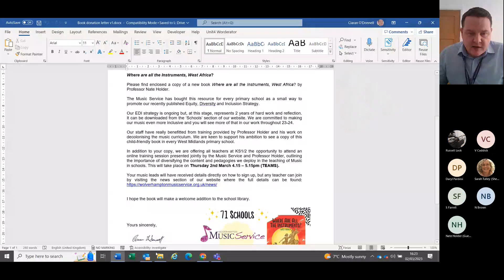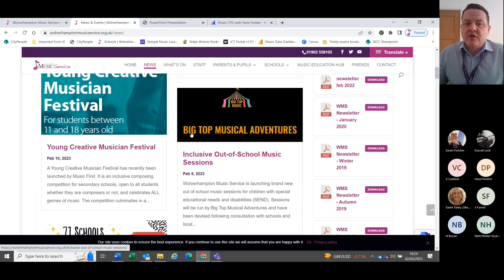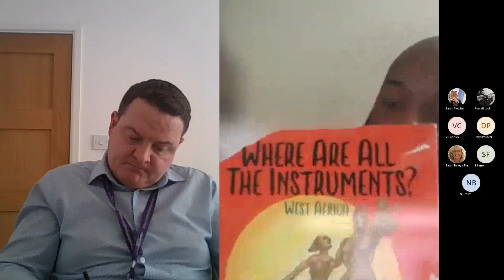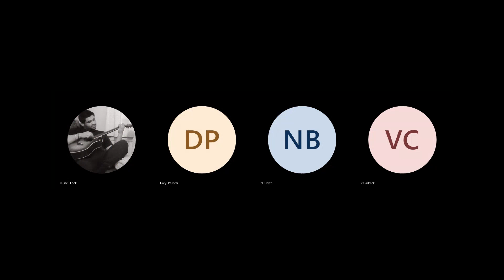Music CPD - Diversifying the Music Curriculum, with Nate Holder